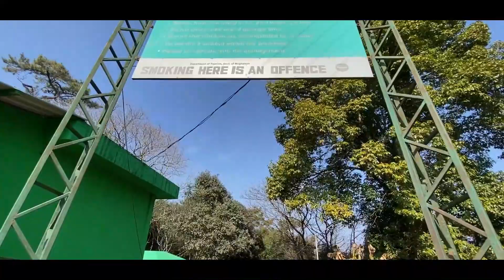ELEPHANTA FALLS SHILONG | Meghalaya Travel series | Bengali vlogs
This  video is all about elephanata falls shilong .Hope u all enjoyed it

Social media _ Facebook- Mixture vlogs